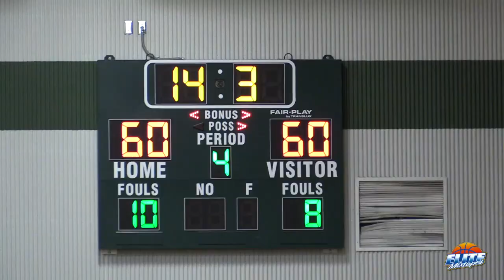Kenan Blackshear Drops 29 In UPSET WIN! Jones HS vs West Oaks Academy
Filmed/edited by George Mendoza (Elite Mixtapes FL).